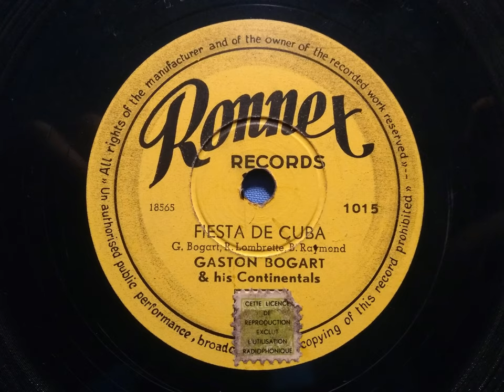Gaston Bogaert & His Continentals - Fiesta De Cuba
Gaston Bogaert & His Continentals was a band founded by Gaston Bogaert in 1953. They were the orchestra of the "Saint-Sauveur" in Belgium for 7 years, and recorded at least six records' sides for the label Ronnex Records.